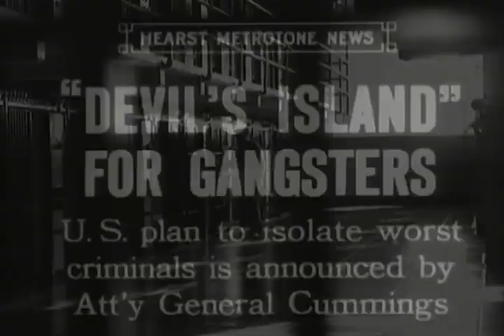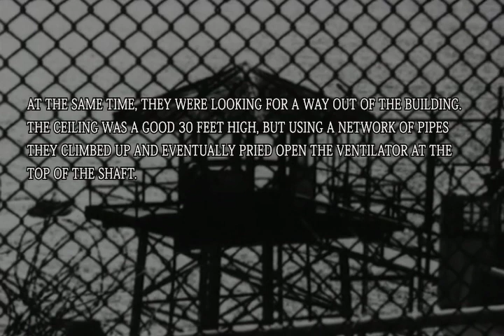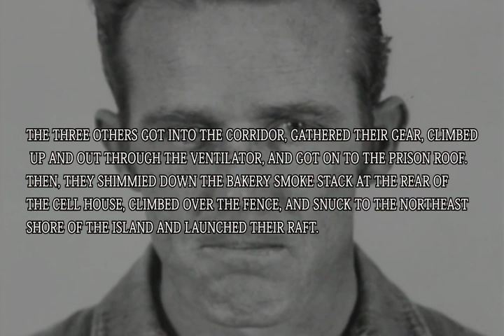Alcatraz Break - Three swim away in Dark | Birdman of Alcatraz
Alcatraz —aka “The Rock”

Located on a lonely island in the middle of San Francisco Bay, Alcatraz—aka “The Rock”—had held captives since the Civil War. But it was in 1934, the highpoint of a major war on crime, that Alcatraz was re-fortified into the world’s most secure prison. Its eventual inmates included dangerous public enemies like Al Capone, criminals who had a history of escapes, and the occasional odd character like the infamous “Birdman of Alcatraz.”

In the 1930s, Alcatraz was already a forbidding place, surrounded by the cold, rough waters of the Pacific. The redesign included tougher iron bars, a series of strategically positioned guard towers, and strict rules, including a dozen checks a day of the prisoners. Escape seemed near impossible.

Despite the odds, from 1934 until the prison was closed in 1963, 36 men tried 14 separate escapes. Nearly all were caught or didn’t survive the attempt.

The fate of three particular inmates, however, remains a mystery to this day. Here is their story.